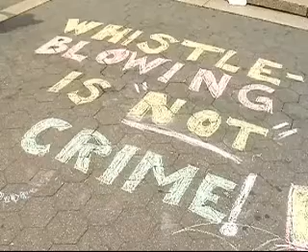VC CASO MANING EEUU KATRINA NOTA